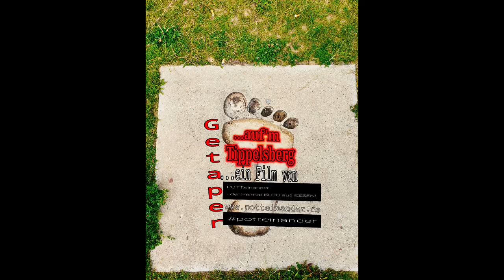Der Tippelsberg - Unterwegs im Bochumer Sherwood Forest.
📌 Im Biotop von Bochum-Bergen's "Sherwood Forest" auf den Spuren von Bigfoot.
📍 Das Naturschutzgebiet Tippelsberg-Berger Mühle ist das größte Naturschutzgebiet der Stadt. Buchen, Eichen, Erlen und Eschen prägen den Wald, sowie auch zahlreiche, teils seltene Pflanzen- und Tierarten fühlen sich entlang des Dornburger Mühlenbachs heimisch, dessen Quellen hier entspringen.
❌ Reiter, Späziergänger und Outdoorenthusiasten gleichermaßen fühlen sich hier pudelwohl.
⭕ Getaper um den Tippelsberg. - Ein Wandervideo mit Panoramagarantie.